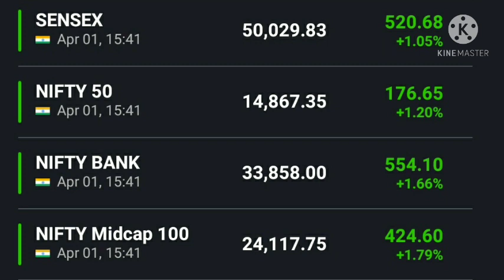Bazaar Kal Ka , bazaar aaj or kal latest news , Kal Ka bazaar latest news , Kal Ka bazaar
KAL Ka bazaar latest news , Kal Ka bazaar , bazaar aaj or kal latest , bazaar aaj or kal